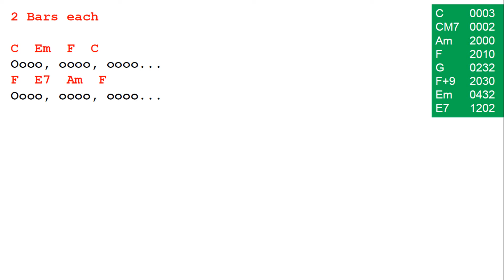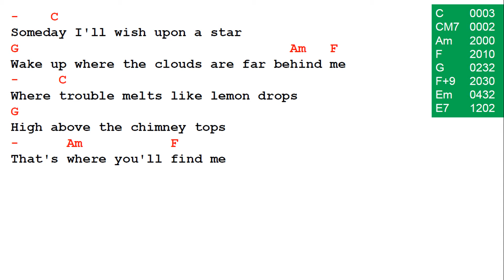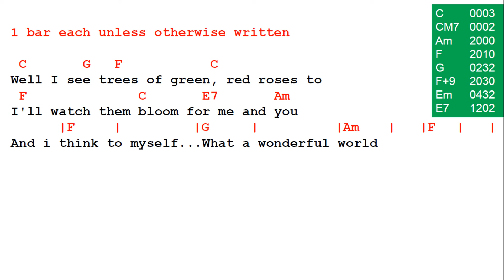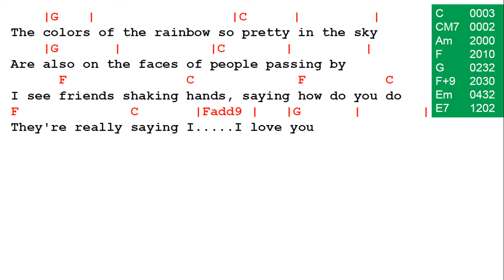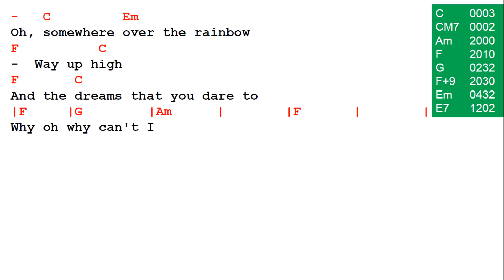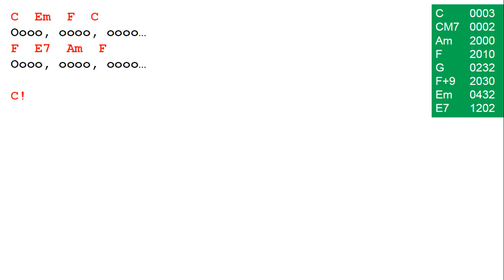Play Along: "Somewhere Over The Rainbow/What A Wonderful World" by Israel Kamakawiwoʻole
for charts and more!